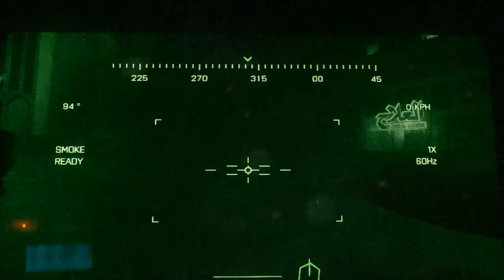Zagrajmy w Battlefield 3 #8 - No i rozdupcyli nam czołga